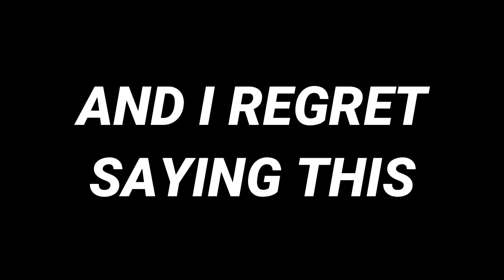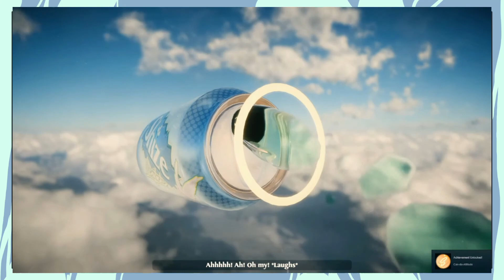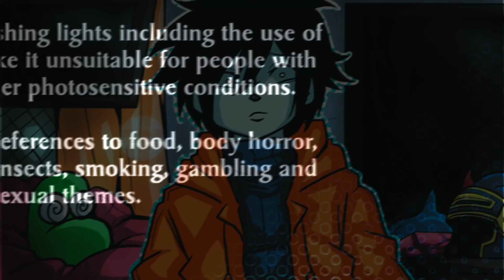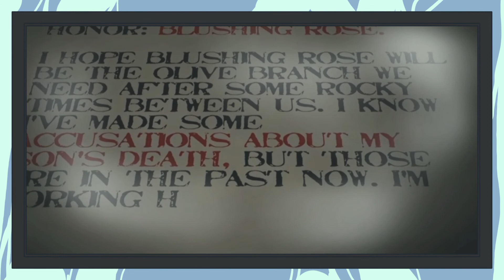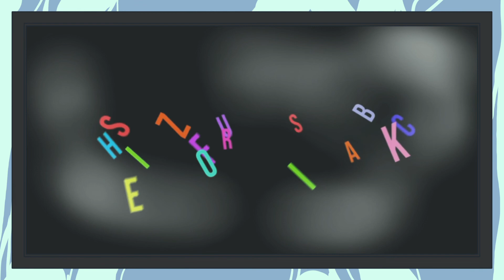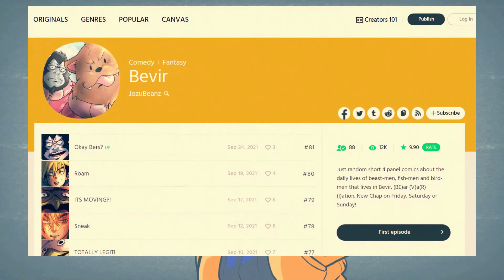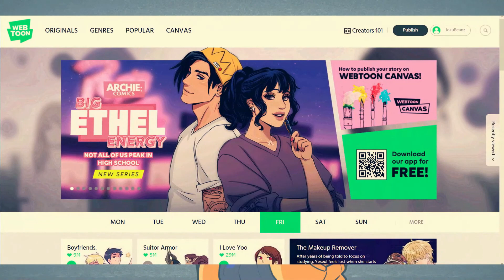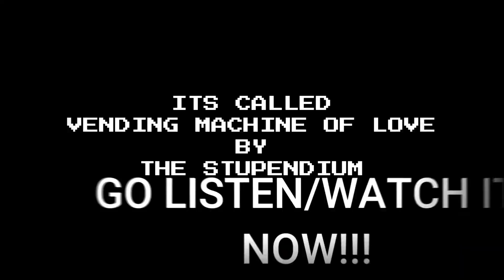Being CANscious to CANS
Sorry for the Cringe haha

Played the game back in May and just recently finally finished editing and making this video cus alot of stuffs  happened these past few months haha~

WHAT?! You wanna play this game? well... you can find it on Steam and its Free so yeah go ahead and play it... BUT WHY EVEN THO?

5 Guys in Harlem
Suspense - Phoenix Wright Ace Attorney OST
Happy People - Phoenix Wright Ace Attorney OST
Evil World - Dragon Quest 6 OST
Satan's Castle - Dragon Quest 6 OST
One-Winged Angel - Final Fantasy VII OST
Athtletics Theme - Yoshi's Island
Monty Python and the Holy Grail Ending Song
Malo Mart - Legend of Zelda Twilight Princess
Hotel - Undertale OST
Sleepdealer - Rolling Papers
Streetpass Mii Plaza Theme 1
Title/Menu - Cooking Mama Cook Off OST
Midnight Snack - DJ Quad